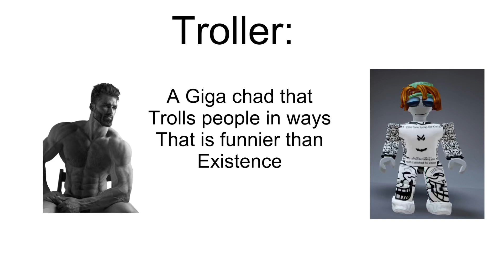Explanating Roblox stereotypes